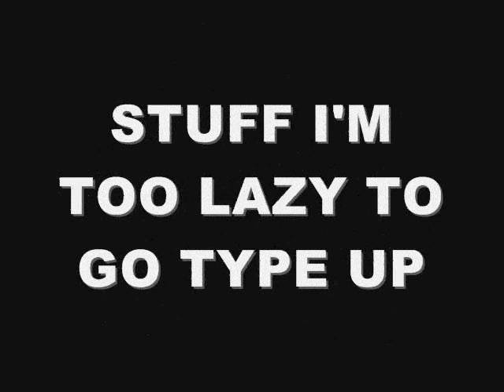Stuff I'm Too Lazy to Go Type Up #3: In Color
Mike Durrett, celebrated filmmaker ("We're not like him! We're not like him!..."), goes for an impromptu walk in the fall rain. When nature calls, one must video cam.